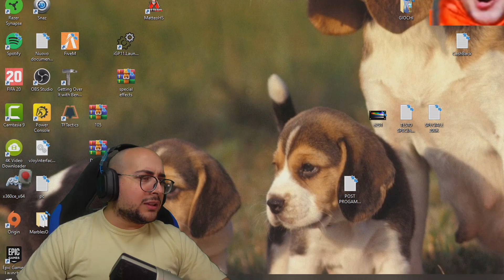MATTEOHS | HO FATTO AUTOGOAL?! | FIFA 20 GAMEPLAY ITA